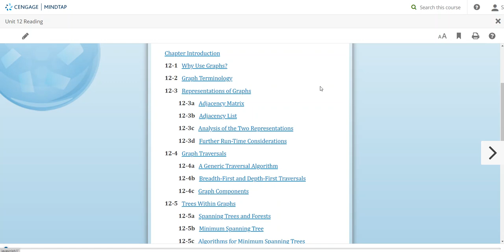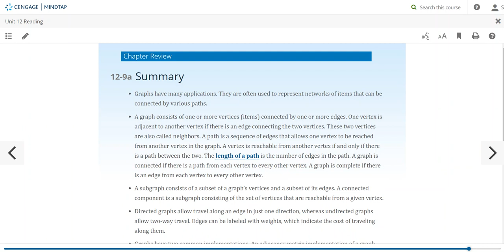COP3530 12 Lecture